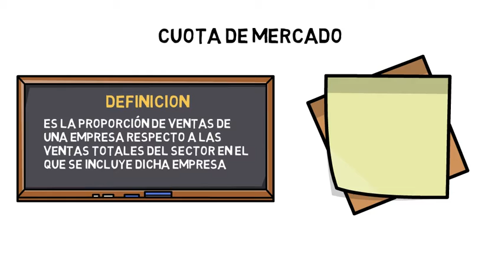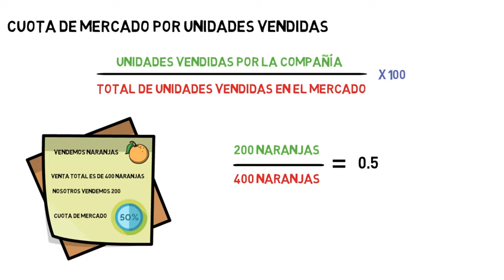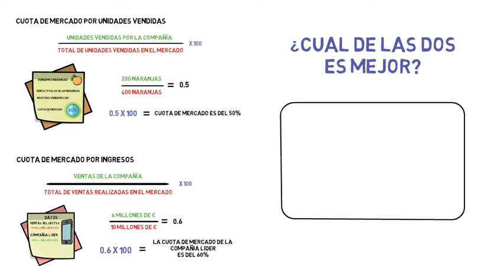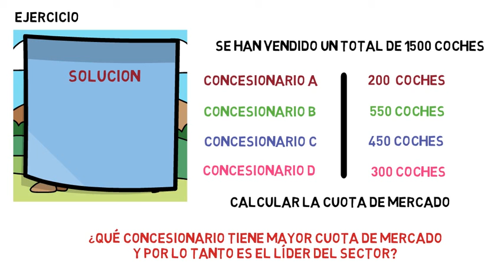Cuota de Mercado + [Ejercicios] | Economía de la empresa 2 bachillerato 25#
La cuota de mercado es la proporción de ventas de una empresa respecto a las ventas totales del sector en el que se incluye dicha empresa. Este video forma parte del tema 3 del curso completo sobre la economía de la empresa, asignatura de 2º bachillerato. Abajo te dejo los enlaces a todos los videos del tema por si te interesa

Tema 3. Entorno de la empresa y estrategia empresarial

¿Qué es el Análisis DAFO / FODA y como realizarlo?

Plan estratégico de la empresa y elección de la estrategia

Responsabilidad Social de la empresa y sus ámbitos de Actuación

Índice ✓
00:00 ¿Qué es la Cuota de Mercado?
00:40 ¿Cómo Calcular la Cuota de Mercado?
00:52 Cuota de Mercado por Unidades Vendidas
01:25 Cuota de Mercado por Ingresos
02:05 ¿Cuál de las dos Formulas es Mejor?
02:21 Importancia de la Cuota de Mercado
02:43 Ejercicio para calcular la Cuota de Mercado